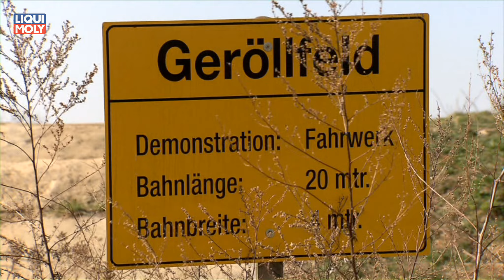Onlinemotor Toyota Landcruiser J150 Prado